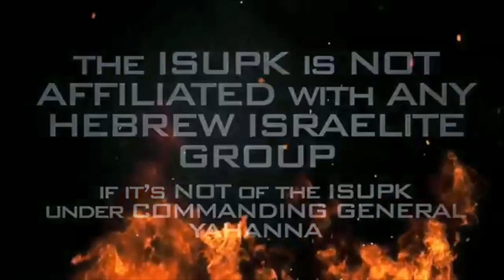The JESUS CHRIST you THINK is all LOVING will SLAY the earth - ISUPK